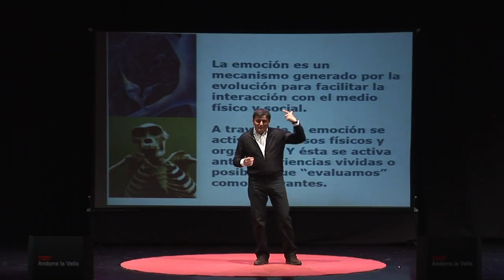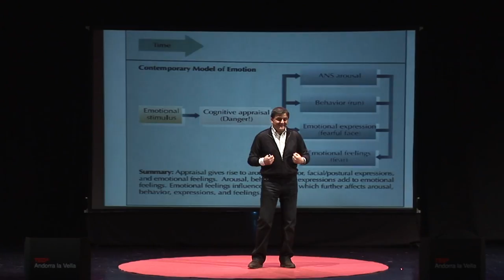Emoció i comunicació: la passió per comunicar: Juan Francisco Delgado at TEDxAndorralaVella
La Comunicació fa que nosaltres els éssers humans podem fer comunitat i ens permet desenvolupar-nos com a persones.

Fa 10 anys va créixer un projecte a Andalusia perquè tots els pobles es poguessin conectar i formar aquesta comunitat 2.0. Ara ja són més de 750 mil persones que formen part d'aquesta xarxa. Però crear una comunitat sense emocions és lluny de nosaltres.

El director d'aquest projecte i Especialista en Psicologia Social - col·laborador del programa de ràdio "Hoy por Hoy" de la Cadena Ser Granada va venir des de Granada a compartir "Emoció i comunicació: la passió per comunicar".